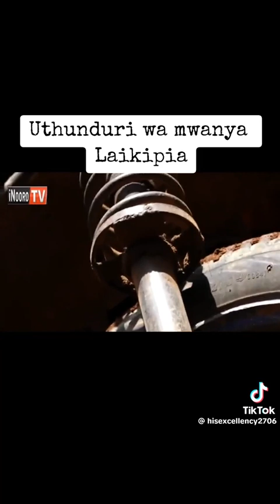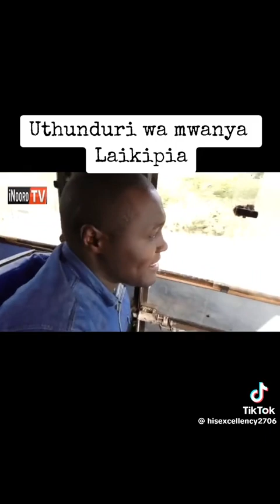MADE IN KENYA CAR👍👍👍👍